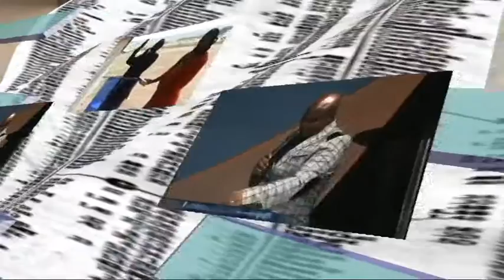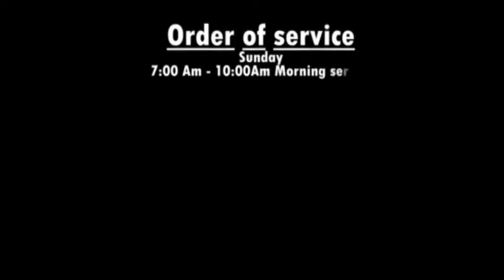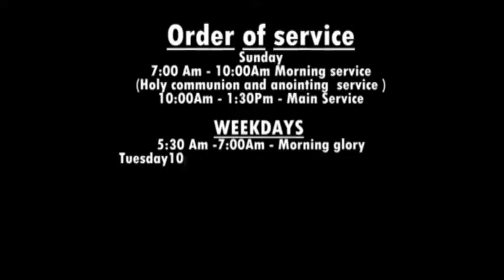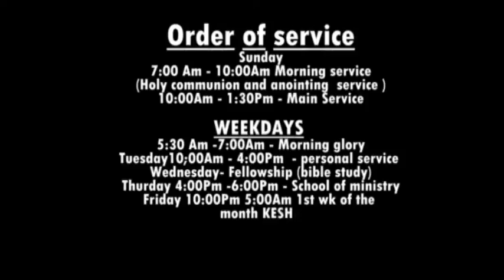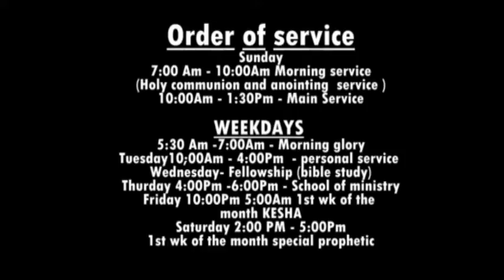BISHOP FAVOUR LAWRENCE @BREAKING LIMITATION